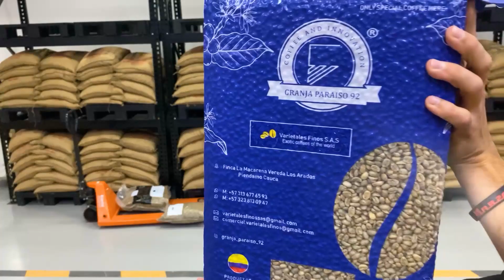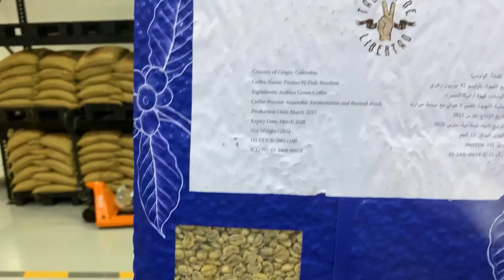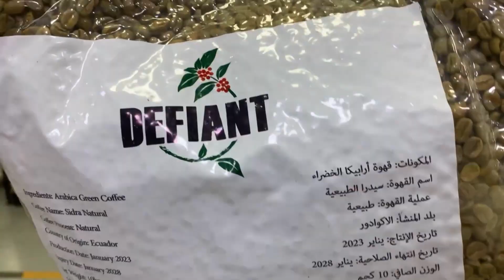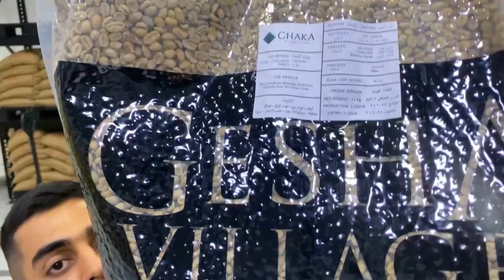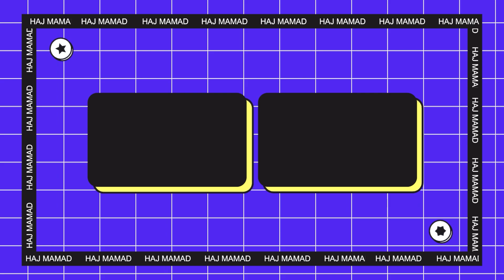بررسی دونه سبز های خاص 🫨👌 | Review of coffee and specific green beans 😳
I hope you enjoyed watching this educational video
امیدوارم از دیدن این ویدیو آموزشی خوشتون اومده باشه
اگه ایده ای داشتید حتما برام کامنت بزارید
دوستون دارم خیلی زیاد